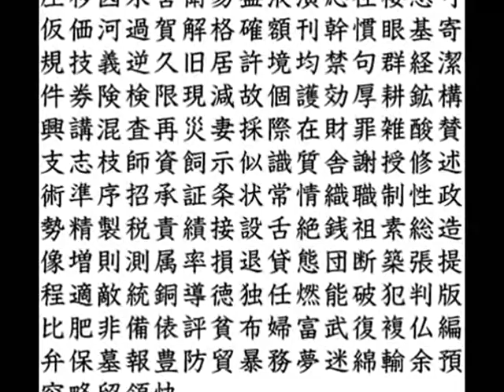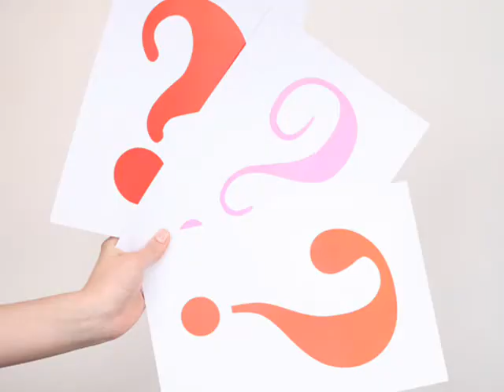Mali Erik in Kitajska